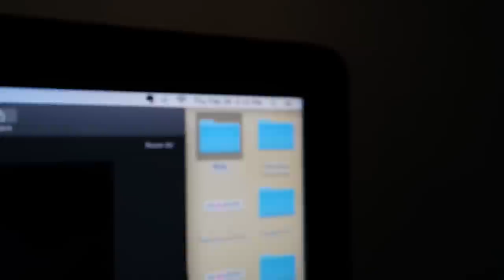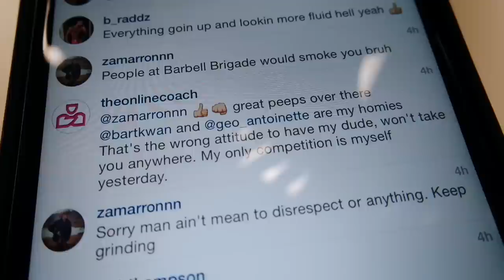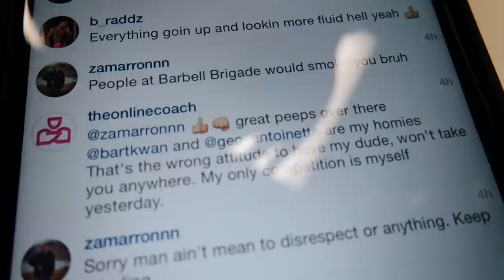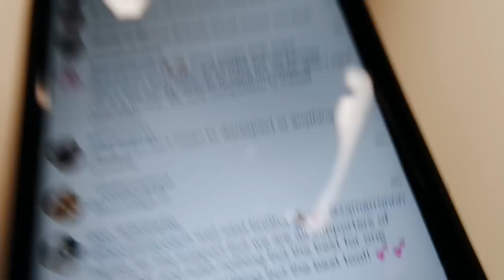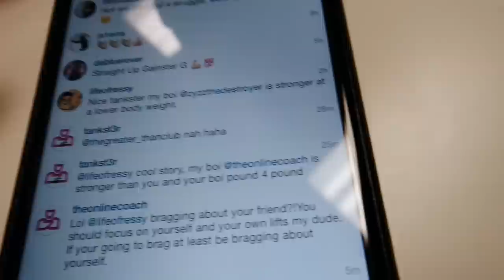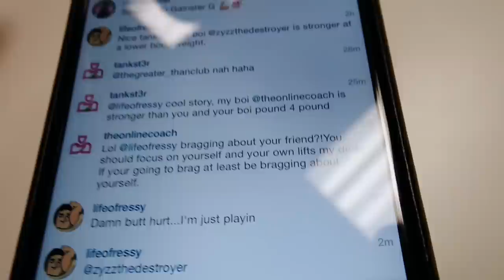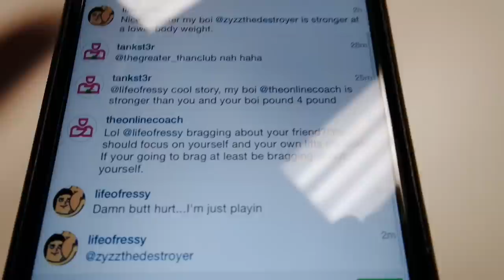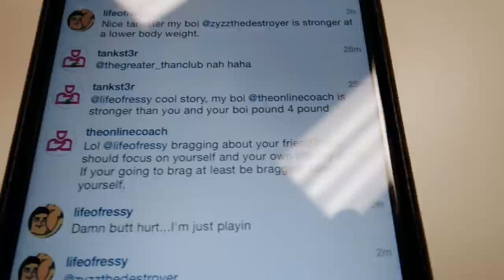Focus On Yourself